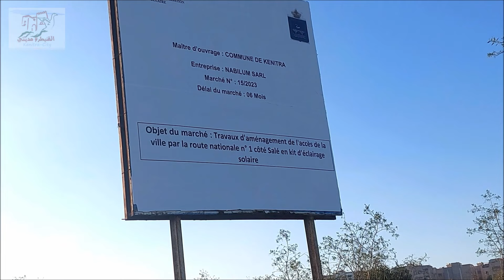مشروع لإضاءة مدخل المدينة بإنارة عمومية Eclairage publique